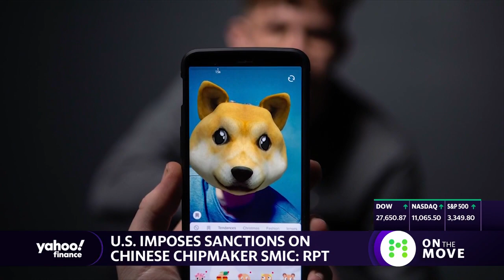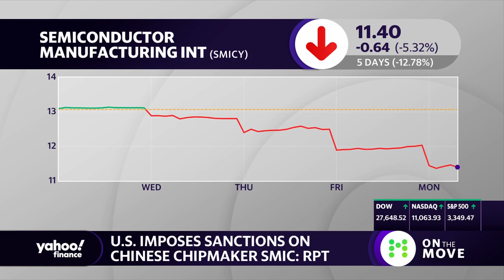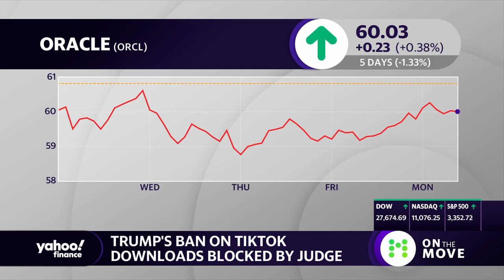Trump's TikTok Ban downloads blocked by judge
Geopolitical Futurist Abishur Prakash weighs in the latest developments with TikTok with Yahoo Finance's Aikiko Fujita.